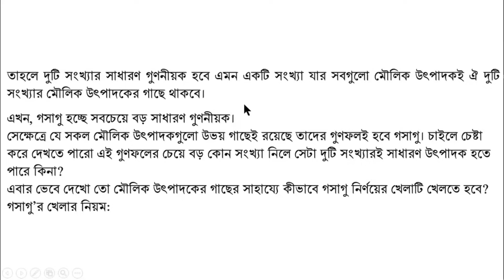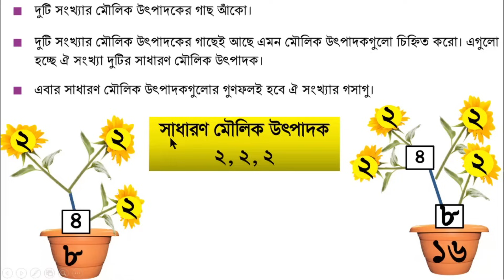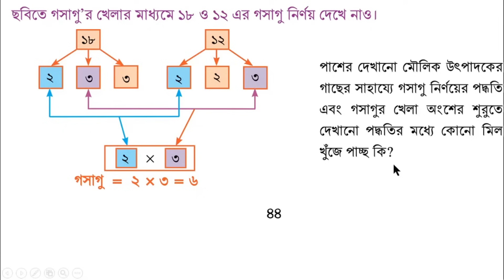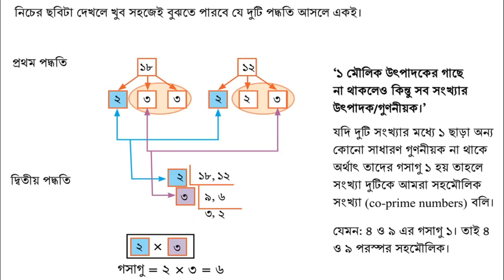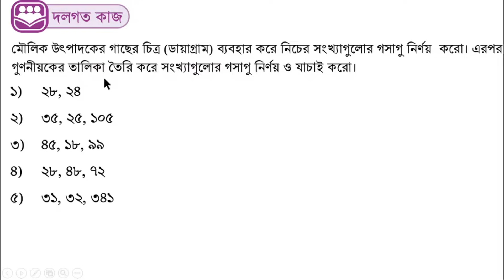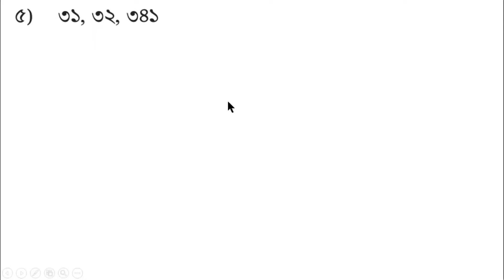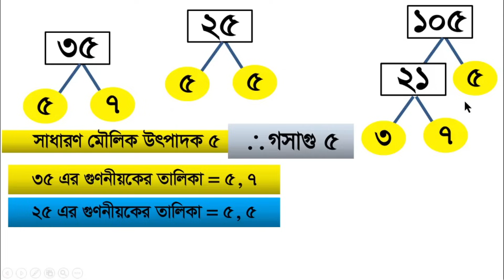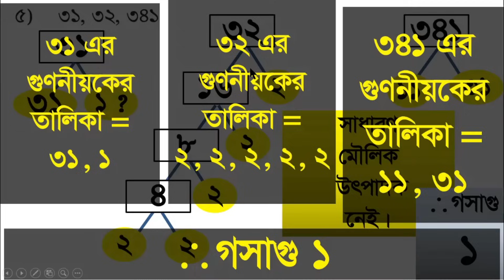গণিত ৬ষ্ঠ শ্রেণি অধ্যায় ৩, মৌলিক উৎপাদকের গল্প পৃষ্ঠা ৪৪-৪৫, অধ্যায় ৩, Class 6 math 1 Hour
গণিত ৬ষ্ঠ শ্রেণি অধ্যায় ৩, মৌলিক উৎপাদকের গল্প - পৃষ্ঠা ৪৪-৪৫,  অধ্যায় ৩, Class_6_math_1_Hour, @1HourSchool